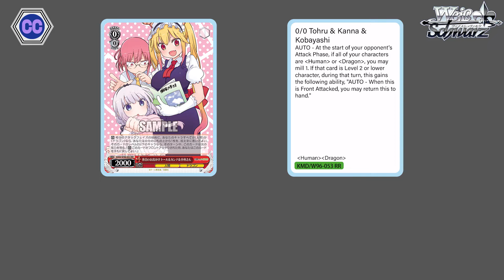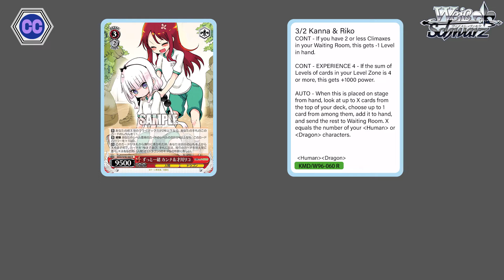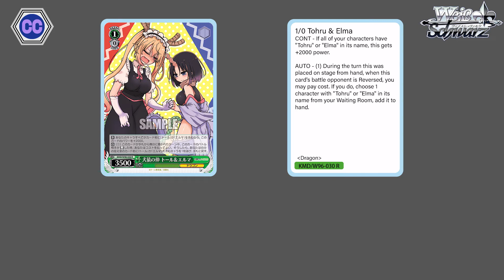Weiß Schwarz Leaks of the Week 03/28-04/01, 2022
The home stretch!

0:00 Intro
0:33 03/28 0/0 Tohru, 2/1 Kanna, 0/0 Red RR, Sack TD CX
7:43 03/29 1/0 Kanna, 3/2 Kanna & Riko, 3/2 Kanna TD
12:50 03/30 1/0 Tohru, 1/0 Tohru & Elma, +2 Soul TD CX
15:13 03/31 3/2 Tohru, 3/2 Tohru TD
17:12 04/01 1/0 Iruru & Taketo, 0/0 Iruru, 2/1 Taketo
25:34 Outro

Weiss Schwarz TCG discord server also translates the Card of the day!